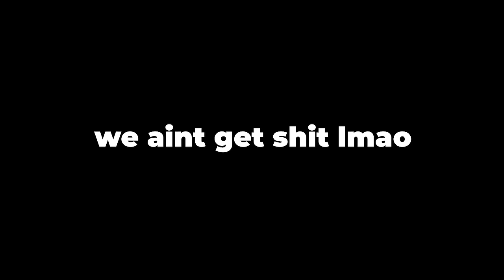I Made The STRONGEST Ω3 CHAMPION "SUNG JIN WOO" In Anime Champions Simulator!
▬▬Members▬▬
SpamZy
ChrodyIsMagestic
SleepingEmpress
Lipas Laut
xxperrito238xx
carter williams
Rex Criz
NATSU Derick
Siesta
Hector Leon
Enrique III
Chriyu
Naing bu
Robertw283
Lockinqsss
elythechicken123